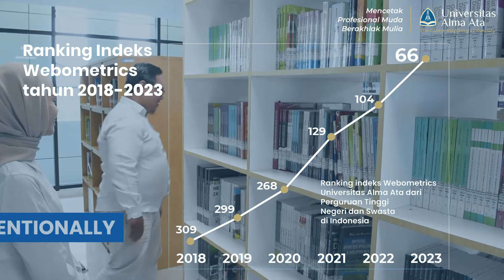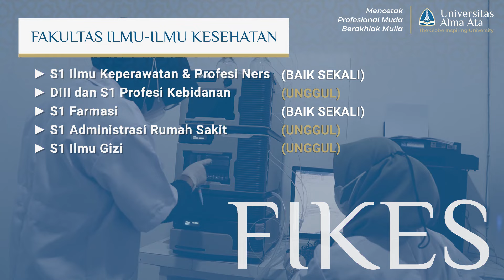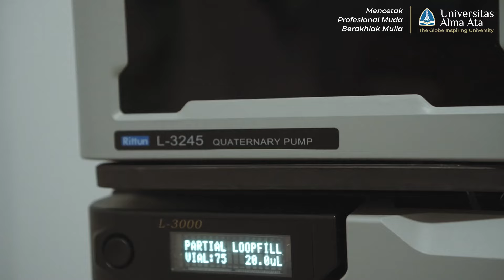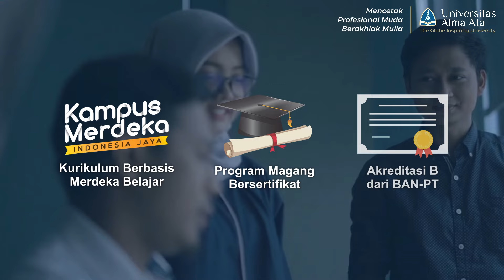Profil Universitas Alma Ata 2023 | "Mencetak Profesional Muda Berakhlak Mulia"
Universitas Alma Ata lahir sebagai tanggapan para cendekiawan muslim dan para ulama dilingkungan pondok pesantren terhadap perkembangan zaman, kecenderungan perubahan peradaban, pola hidup dan perilaku manusia dewasa ini dan merupakan bagian dari refleksi tanggung jawab moral keagamaan untuk membuktikan bahwa “Islam is always suitable anytime and anywhere” bahwa ”Islam sholichun fi kulli zaman wa makan”.

Universitas Alma Ata sebagai kampus yang menjadi inspirasi dunia (The Globe Inspiring University) siap berkontribusi terhadap dunia untuk "Mencetak Profesional Muda Berakhlak Mulia"